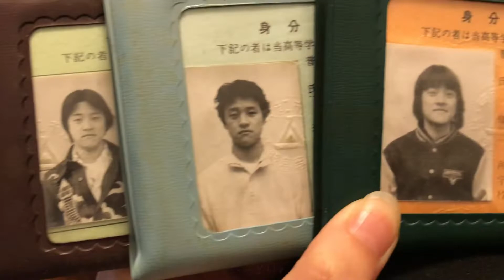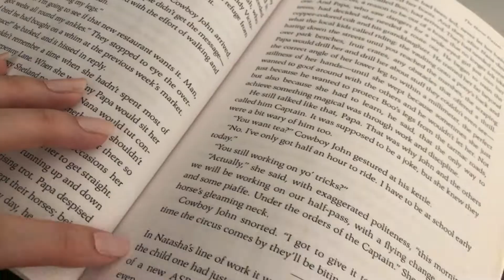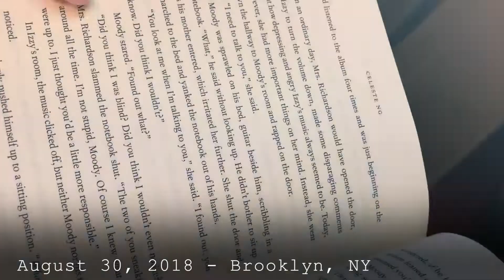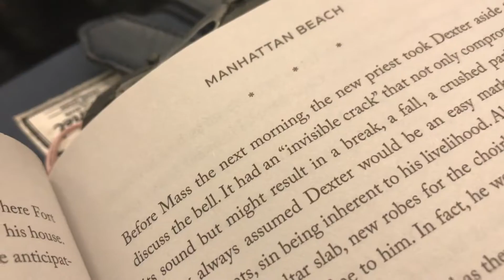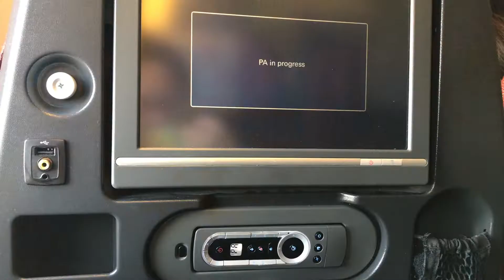A Second a Day for a Year | 2018 | Noa Jasmine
Putting this together was sometimes annoying but in the end, it's definitely worth it because now I have something to look back at! I hope your 2018 was a good ride. Bringing in good vibes for 2019🙏

xx
Noa Jasmine